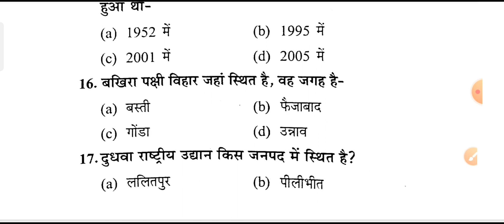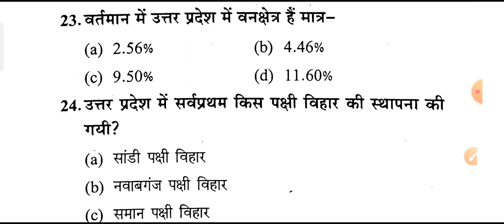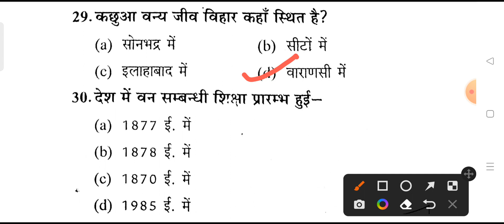CTET MODEL PAPER - 15 || Environmental Studies || पर्यावरण अध्ययन|| Previous Year Paper